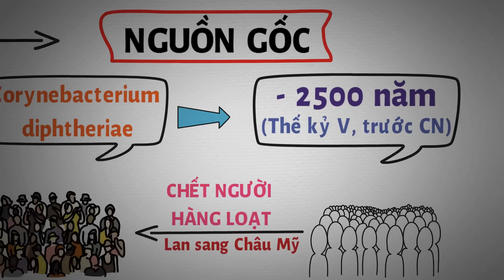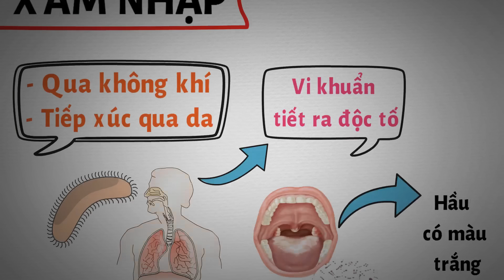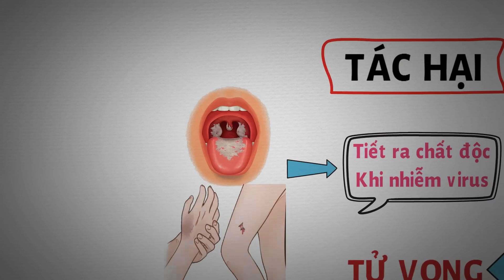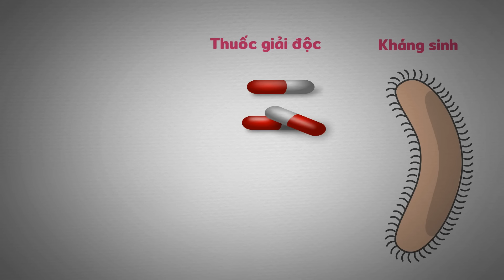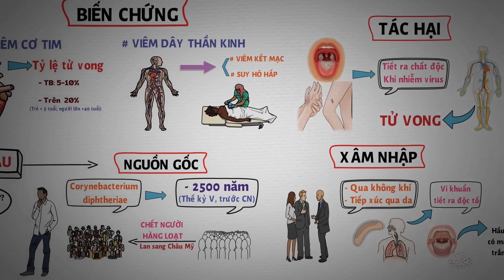Hiểu rõ về bệnh Bạch hầu trong 5 phút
Bệnh bạch hầu là gì? Chúng ta sẽ cùng tìm hiểu về nguyên nhân, triệu chứng, mức độ lây lan và nguy hiểm của bệnh bạch hầu nha!
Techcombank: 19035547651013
CTK: VU HOANG DUONG (chi nhánh Hoàng Gia - HN)
Momo: 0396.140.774 (PHAM THI THU HUONG)